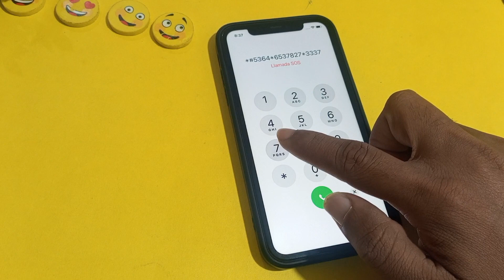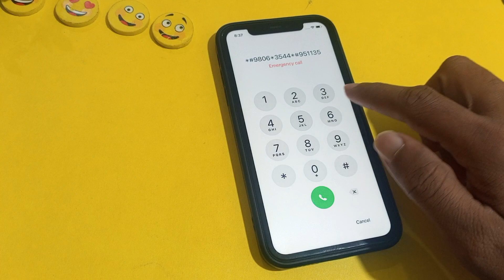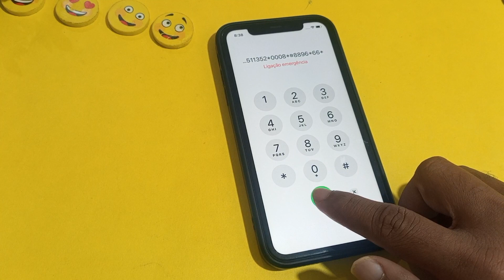How To Unlock Unavailable iPhone 11/11 Pro And 11 Pro Max Without Computer And Internet ✅2024✅